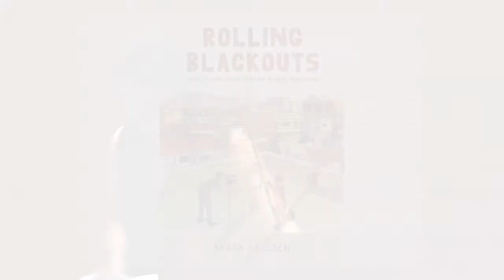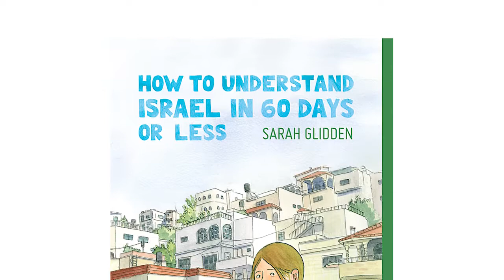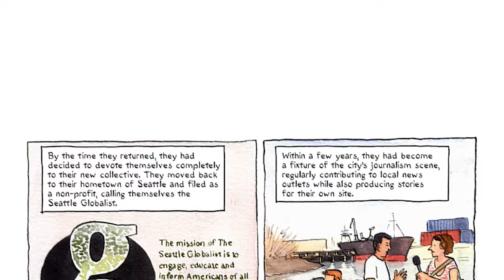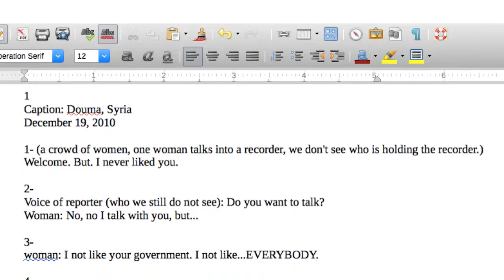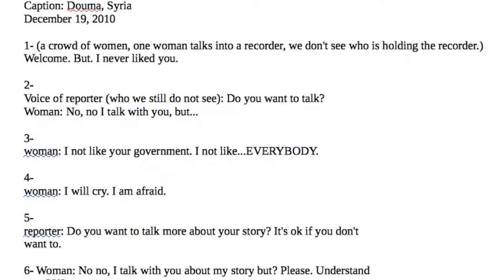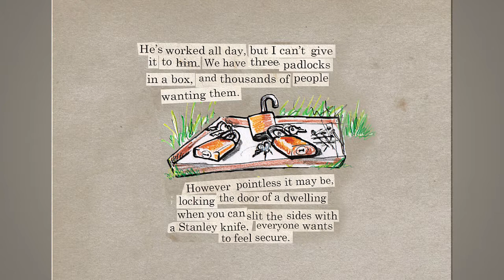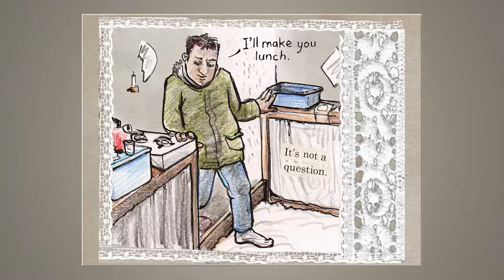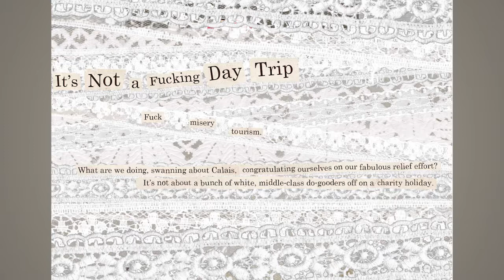Refugees, Art and Journalism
When we talk about refugees we usually talk about numbers and statistics, rather than faces or stories.  Refugees as a group devoid of rights, home or future remain face- and voiceless. Countless victims, whose bodies are found on the trails through the Sahara or on the Mediterranean shores, have neither names nor histories.  Two new and fresh takes on the subject offer a different perspective: Kate Evans, a British Cartoon artist, and Sarah Glidden, an American artist, tell the stories and paint the faces of refugees in journalistic graphic reports.  Evans and Glidden travelled to refugee camps in France and the Middle East, and they report on ordinary people, who became refugees as a result of political persecution and war.  For Europeans and Americans they represent the ‘essential other’ --‐ a threat because of their religion, their quest for a life and their willingness to escape an almost certain death in a far-away region.  In a joint panel both artists will present their work, and discuss questions of art and journalism.